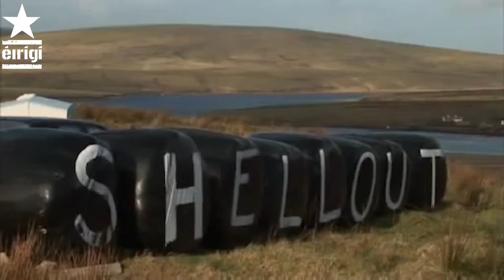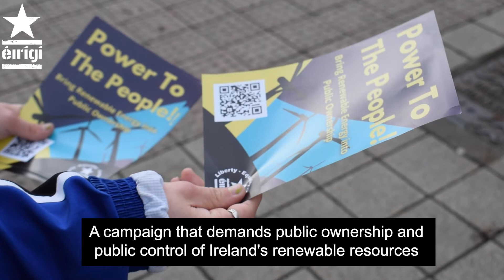They Already Gave Away Our Oil And Gas - Don't Let Them Give Away Our Wind And Solar Too!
The Dublin government have already given away our oil and gas to Big Energy. Now they’re in the process of giving away our wind and solar too - DON’T LET THEM!

Read about our Power To the People campaign on our website at the link in our bio.

Join the fight for energy justice and ForANewRepublic - Join Éirígí!